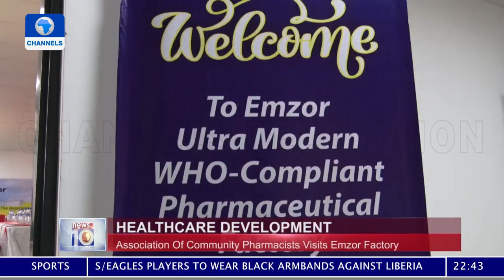Pharmacists Visit Emzor Factory